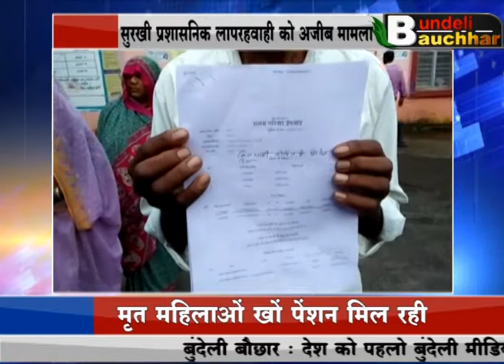बुंदेलखंड में भ्रष्टाचार ! जिन्दा की पेंशन मरे पा रहे और मरे लोगन की पेंशन जिन्दा